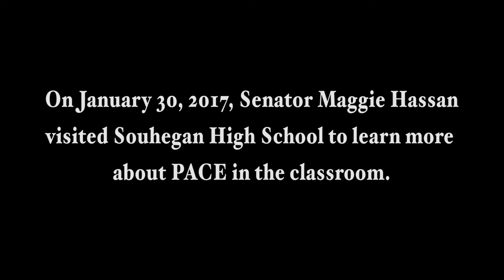Maggie Hassan Student Panel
Senator Maggie Hassan talks with Souhegan Students about education, and PACE at the high school.